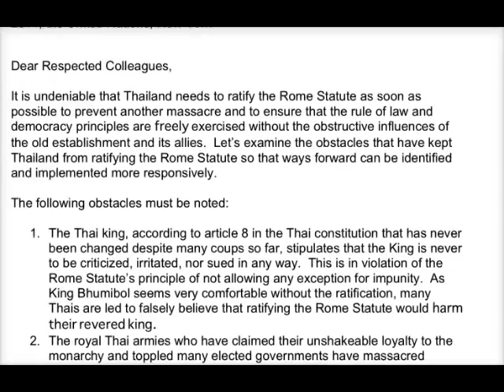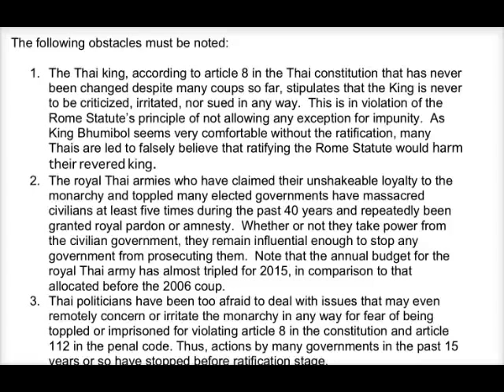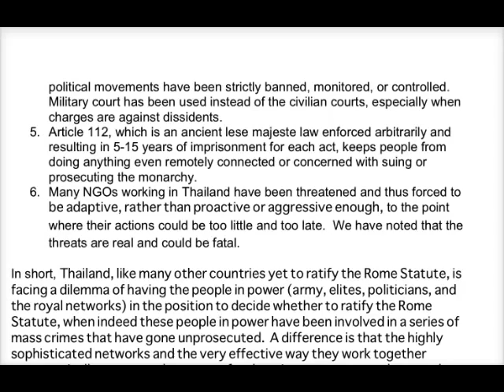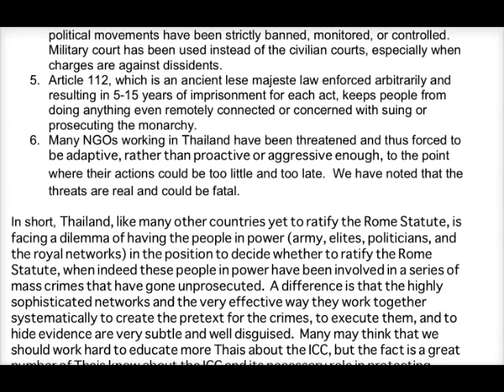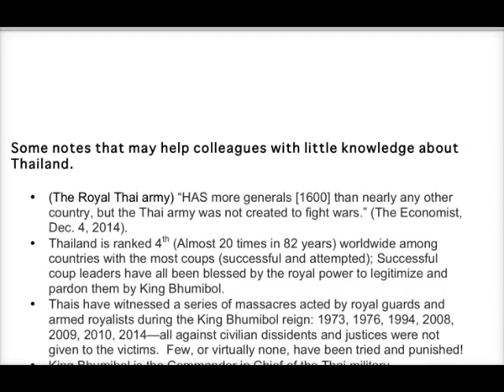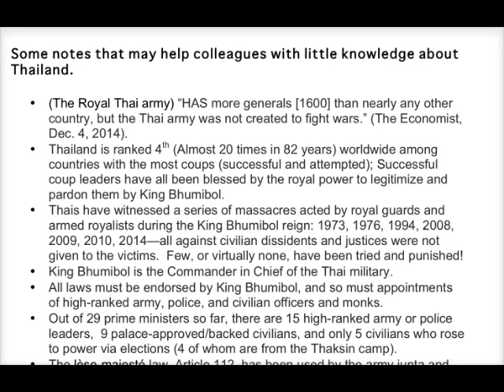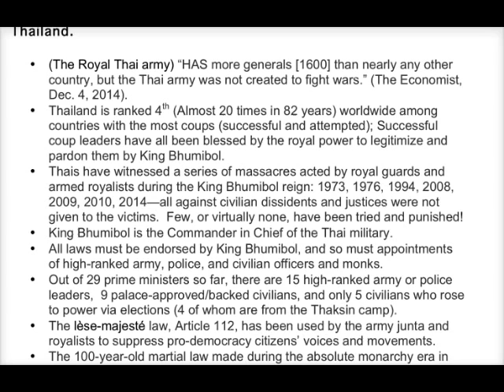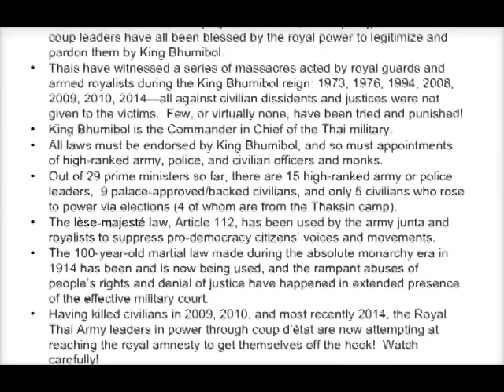Why Thailand has not ratified the Rome Statute with the ICC- TAHR Statement, 12/12/2014 UN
Why Thailand has not ratified the Rome Statute with the ICC- TAHR Statement, 12/12/2014 United Nations